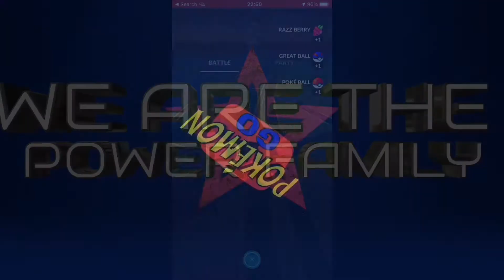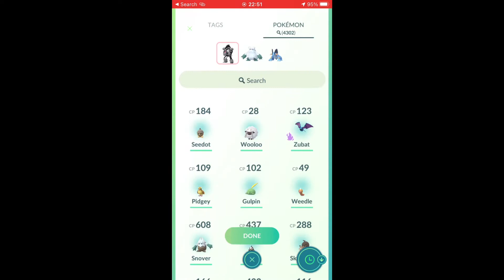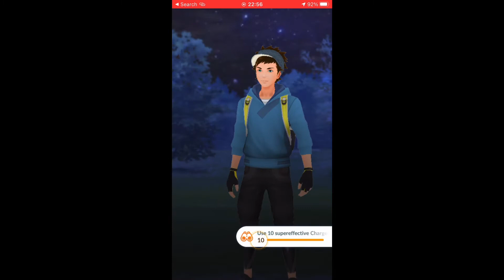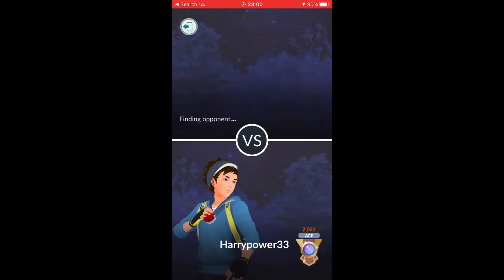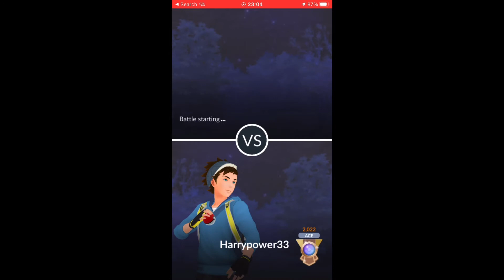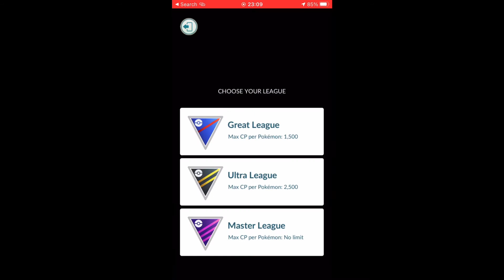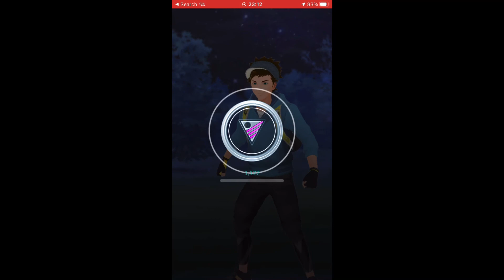MASTER LEAGUE GREAT LEAGUE ULTRA LEAGUE ACE RANK 1/5 WINS 1977 POINTS POKÉMON GO BATTLE LEAGUE